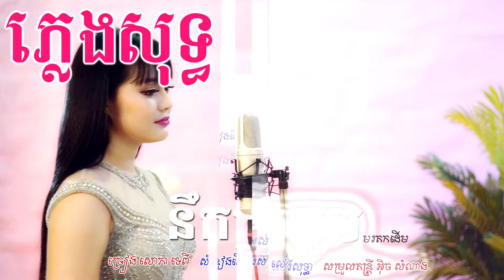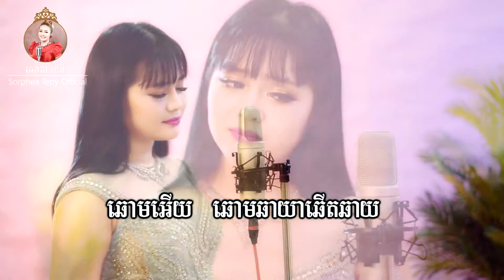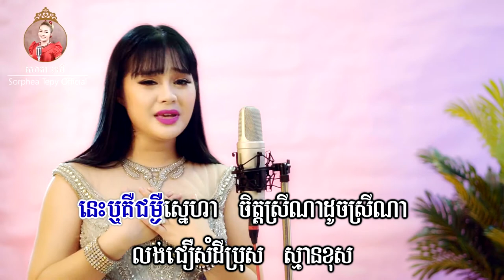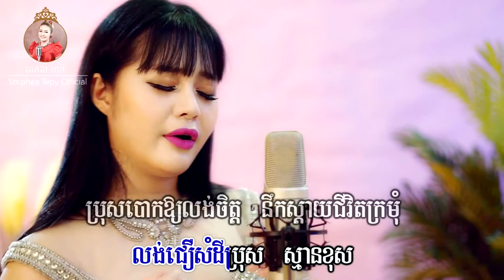នឹកឬភ្លេច _ ភ្លេងសុទ្ធ _ សោភាទេពី